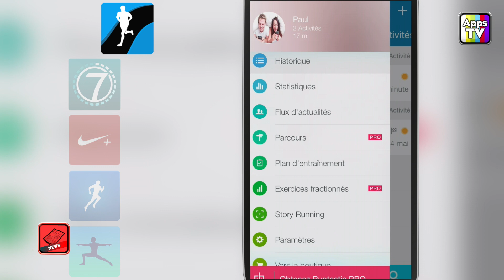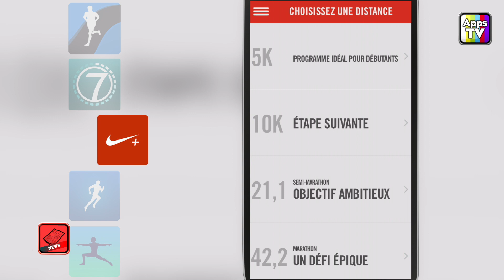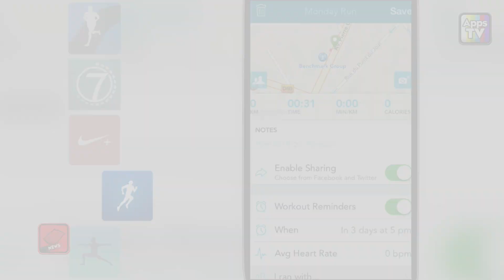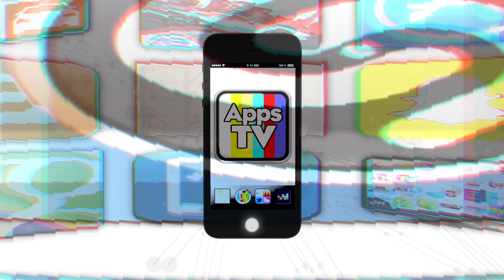Le TOP 5 - Les applications pour faire du sport